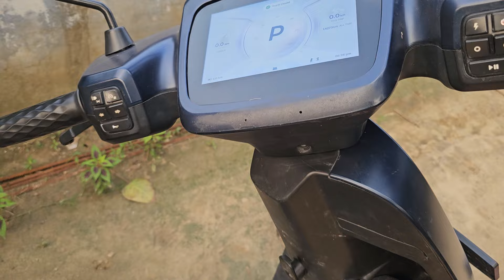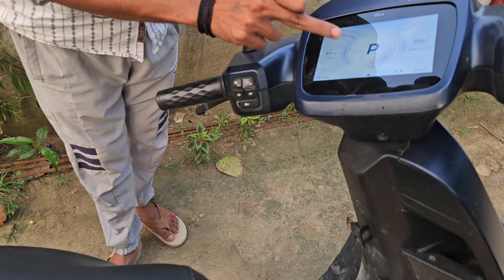Ola Scooter Trunk open problem Solution | ola deggi open nhi hoti kaise shi kren घर पर ठीक करे